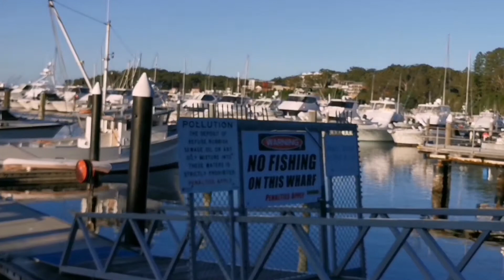Sun setting of Port Stephens' Marina